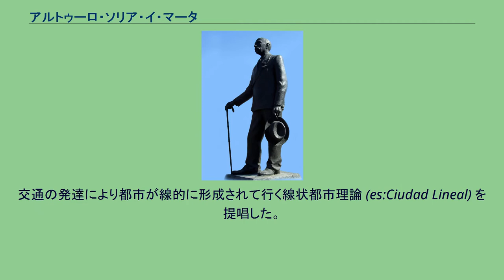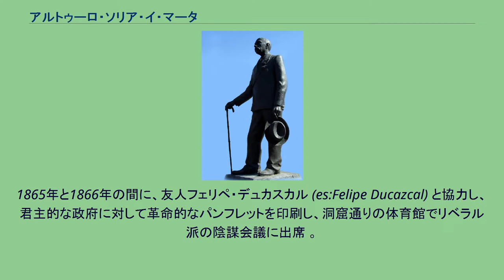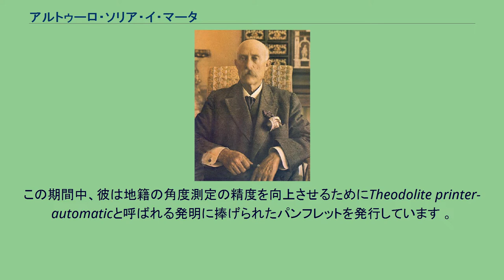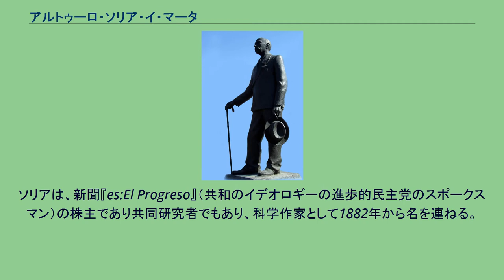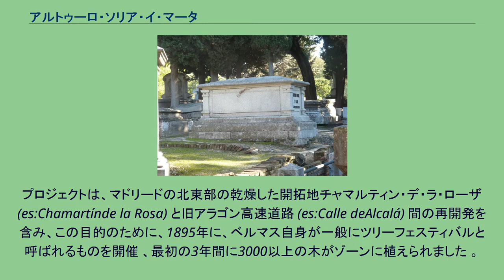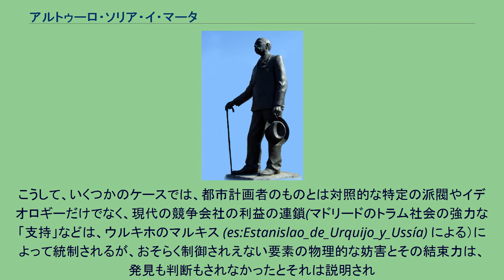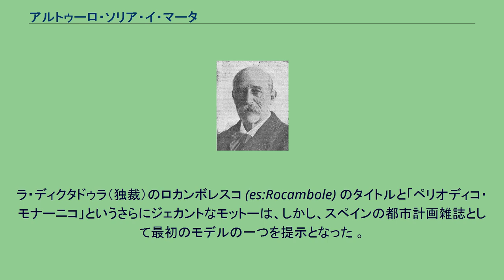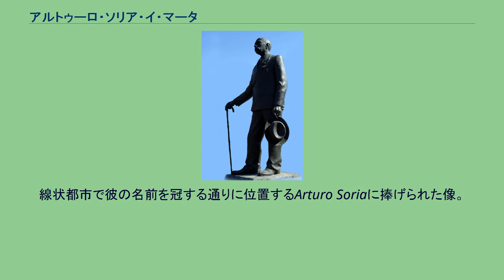アルトゥーロ・ソリア・イ・マータ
アルトゥーロ・ソリア・イ・マータ（Arturo Soria y Mata、1844年12月15日 - 1920年11月6日）は、スペインの都市理論家、都市計画家、発明家。
幾何学者で地理学者、ジャーナリスト。
交通の発達により都市が線的に形成されて行く線状都市理論 (es:Ciudad Lineal) を提唱した。
シウダ・リネアル区のマドリッドからの地区の大通りは、現在の地区の名前の由来者。
マータに敬意を表し、アルトゥーロ・ソリア通りと名づけられている。
彼は土木技師（Ingeniero de Caminos）の教育を受けてましたが、その課程を終えませんでした。
マータの線型都市の考え（1882） は、中心部と周辺部という都市の伝統的な考えを、道路、鉄道、ガス、水などのインフラの線形部分を構築するという考えに置き換えました。
最適な線を構成してから、この線の長さに沿って都市の他の構成要素を取り付けるというもので、同時期のエベネザー・ハワードの同心円図と比較すると、ソリアの直線的な都市は母都市と衛生都市両方の都市を拡大させるのではなく、合理的な方法で1つの成長都市を次々に結合する制御された拡大プロセスのためのインフラストラクチャーを形成していくものであった。
都市計画の世界に入るまでは、後に大臣となる数学者、ヌエル・バセラに師事し、しばらくは政治の世界に身をおいていた。
その後、技術方面の学を修め、企業家になって、数多くの事業計画と発明に精を出す。
当時の社会理論家で経済学者のヘンリー・ジョージに私淑しだしたころから過密緩和といった都市問題に興味を示し始め、マドリッド近郊フエンカレルとポスエーロ・デ・アラルコンとを結ぶ馬蹄形線状都市を計画しはじめ、1888年発表する。
1890年には、実際にアラルソンから鉄道線の建設が開始されることとなった。
実際には計画に際し強制収用などの措置がとれず、土地利用に関しても規制等の法制が整っておらず、利用も一定せず、現在の姿はマータの理論の姿をとどめていない。
線状都市理論に関しては、マータの死後からドイツにもたらされてさかんに研究され始め、さらにその10年後はロシアのN.A.ミリューチンが著書で理論構築し、これを高山英華が漁村計画として自身の卒業制作にも援用、やがてル・コルビュジエの線状工業都市構想にへと応用されていく。
アラゴン出身のリベラルな家族の子（彼の父はビジュエスカ出身）としてマドリードのグレースの紳士の通りで生まれた 。
高校卒業後、彼はスペインの首都の道路の学校への入学準備にヌエル・バセラのアカデミーに入りました。
バセラの優秀な学生 はしかし、ソリアが自分をばかにしたことを調べた裁判所のメンバーの一人によって拒否権を受けました 。
学術的仲裁はアルトゥーロ・ソリアを病にさせ、教師のベセラ自身は「恥ずべきプロセスに関与した裁判所のメンバー」を葬る。
1863年に彼は反対運動に勝利、カタストロの新しく開校された学校に入るための準備を始めました 。
正午鉄道統計局の職員が数学を教え、イサベル2世 (スペイン女王) 統治時代の検閲の圧力を解放しようとするグループと協力し始めます。
1865年と1866年の間に、友人フェリペ・デュカスカル (es:Felipe Ducazcal) と協力し、君主的な政府に対して革命的なパンフレットを印刷し、洞窟通りの体育館でリベラル派の陰謀会議に出席 。
1866年6月22日には、サンギルの兵舎の蜂起に関与、クエスタ・デ・サント・ドミンゴでバリケードのなかで師のマヌエル・ベセラらと戦う。
反乱後、最も有名な陰謀者をいく人か確保するのに役立つ。
このロマンあふれるエピソードの後、彼はカタストロ（地理学の優れた学校）卒業する準備に集中するためのインターンシップ先ナバルカルネロ (es:Navalcarnero) で連絡係として活動し続けるラ・グランジャ (es:La Granja) に運命づけられるように、暴走した革命的指導者からオステンド、パリ、ロンドンへの連絡を受ける。
マドリードの家でマヌエル・ベセラの使用人の一人を届けた 。
1868年革命の勝利で、 カタロニアの首都の内閣官房長官の地位でリェイダに、そして1869年にはオウレンセに派遣され、そこで彼はその年の10月2日に連邦の暴動の反乱を鎮圧することができた 。
このため、イザベラの大十字架カトリック(当時の最大の市...